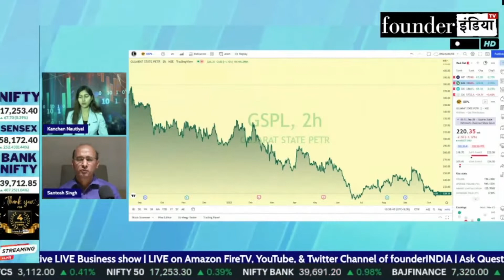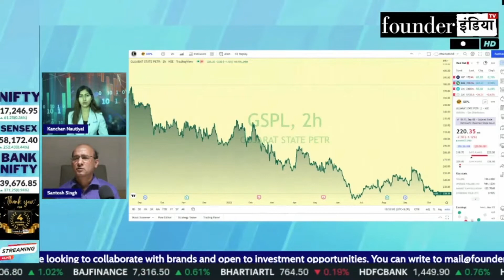Gujarat State Petronet Ltd. (GSPL) के शेयर में क्या करें? Expert Opinion by Santosh Singh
Analysis of: Gujarat State Petronet Ltd. (GSPL)

Shows on gspl gujaratstatepetronet StockMarket equity trading investment commodity personalfinance tax cryptocurrency blockchain reviews marketanalysis startups policyreviews nifty sensex and much more.